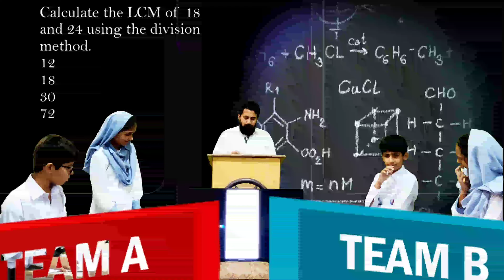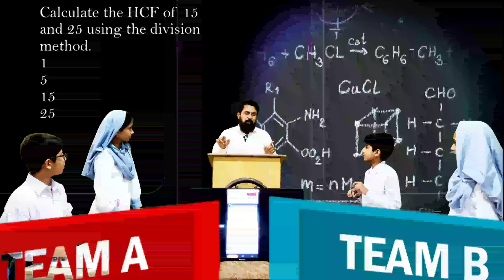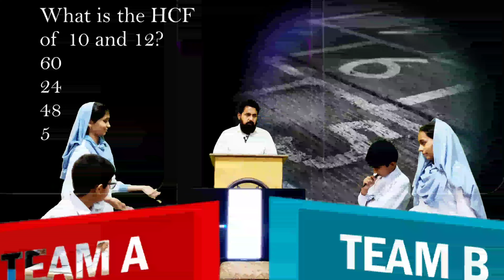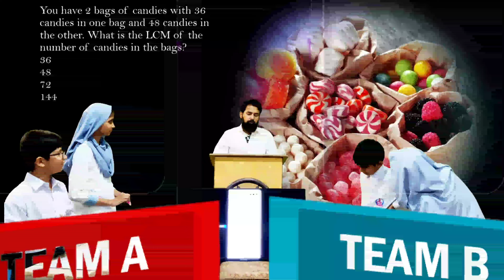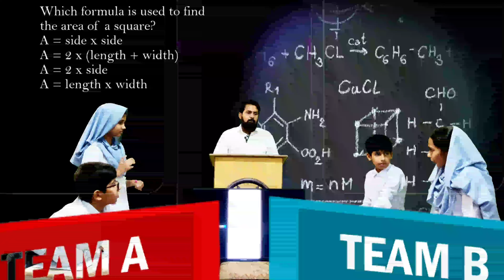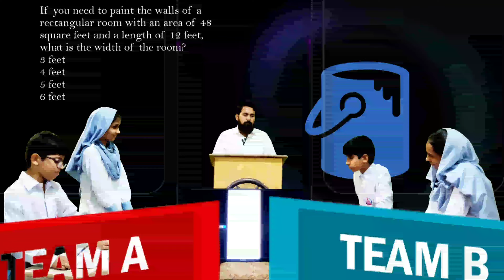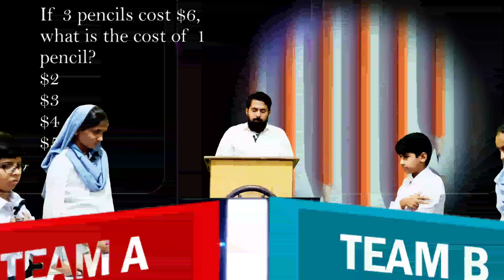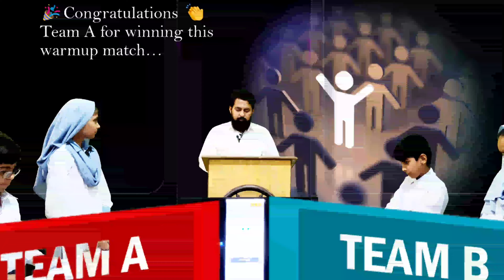🚀 Skyrocket Your Math 🧠 | Put Your Thinking Caps On! 💡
Welcome to the ultimate Math Quiz that will put your problem-solving skills to the test! Get ready to challenge your mind with a series of intriguing math questions that will exercise your mathematical prowess. From basic arithmetic to mind-bending puzzles, this quiz has it all. Grab a pen and paper, or simply engage with us in the comments below. Can you solve these brain-busters? Let's find out together! 🚀

1. Math Quiz
2. Brain Teasers
3. Math Challenges
4. Problem-Solving
5. Mathematics Puzzles
6. IQ Test
7. Critical Thinking
8. Mental Exercise
9. Puzzle Game
10. Riddles
11. Mind Games
12. Quiz Questions
13. Thinking Cap
14. Logic Quiz
15. Fun Learning
16. Education
17. Test Your Brain
18. Number Puzzles
19. Math Problems
20. Brain Gym
21. Math Skills
22. Educational Games
23. Math Test
24. Math Challenge
25. Quiz Time
26. Mind Stretching
27. Brain Workout
28. Intelligence Test
29. Number Crunching
30. Educational Entertainment

                                     (Faran Kids Campus)
                                     (Faran Middle School)
                                     (Faran High School)
فاران کڈز کیمپس